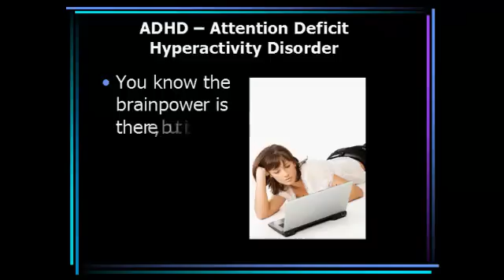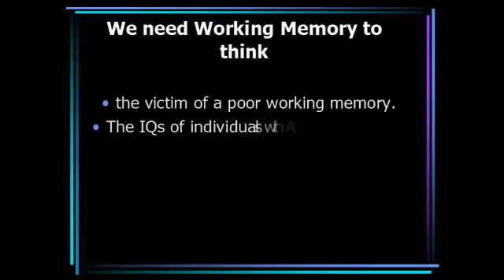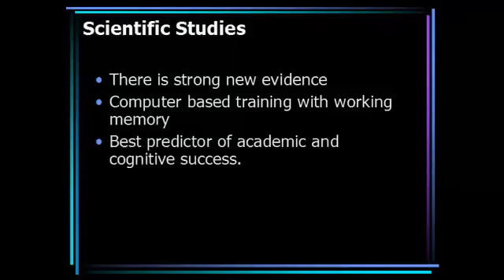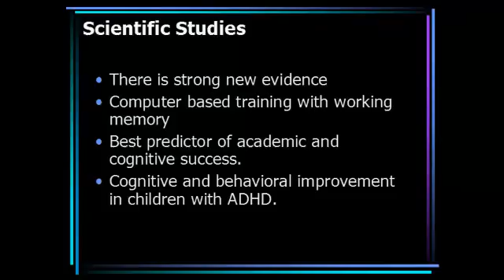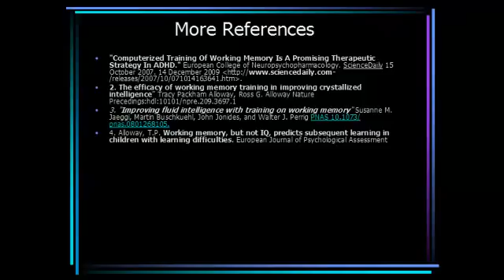Your Brainpower-ADHD and Working Memory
ADHD. You know the brainpower is there, but it seems unable to connect to the matter at hand. ADHD individuals live a life of procrastination, disorganization, and impulsive behavior. The good news is that now we can do something about it.  Distributed by Tubemogul.